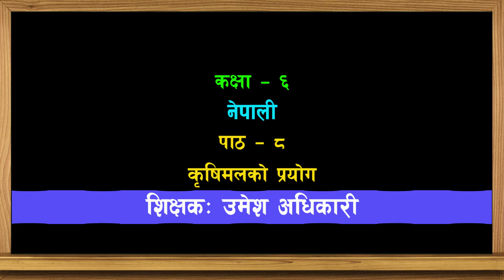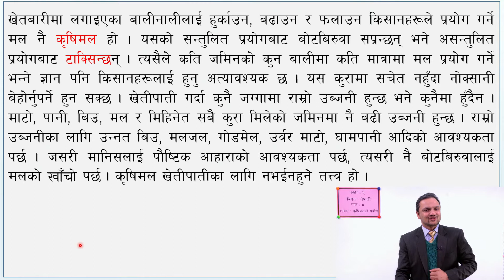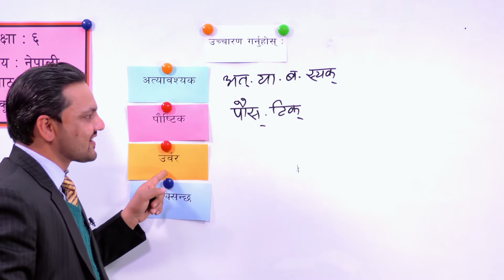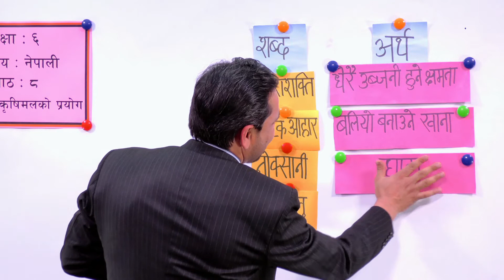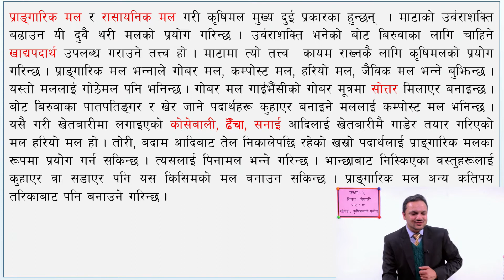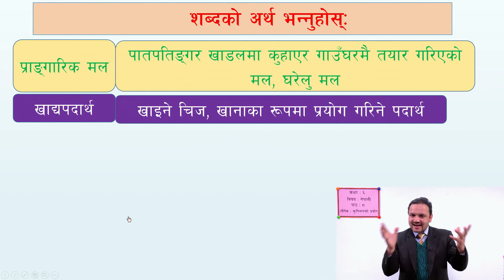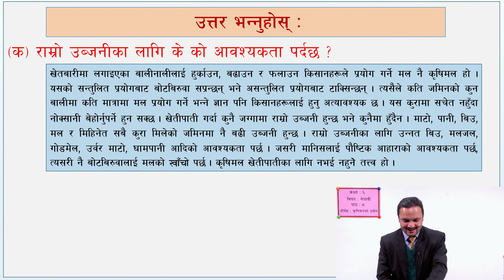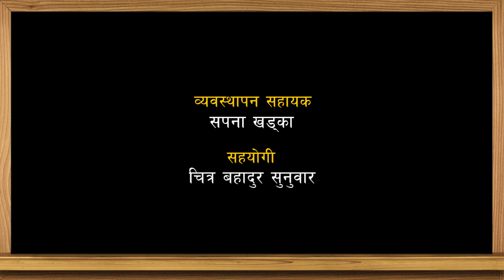२६. कक्षा ६ । नेपाली । पाठ ८ । कृषिमलको प्रयोग ।